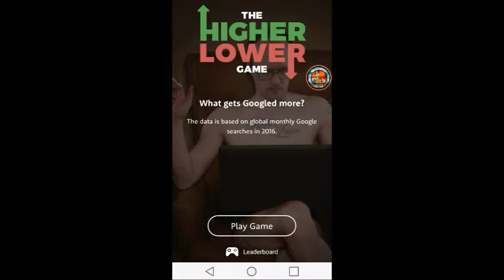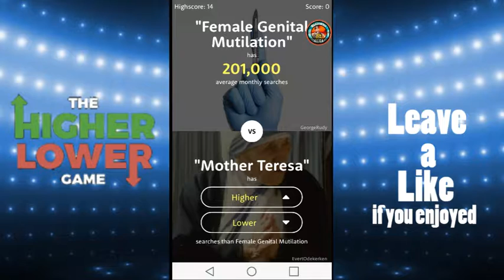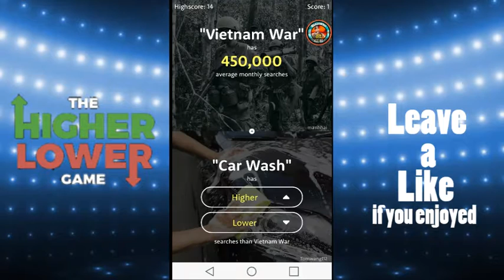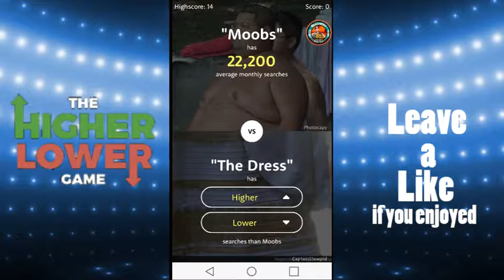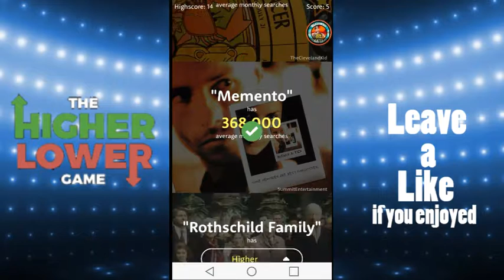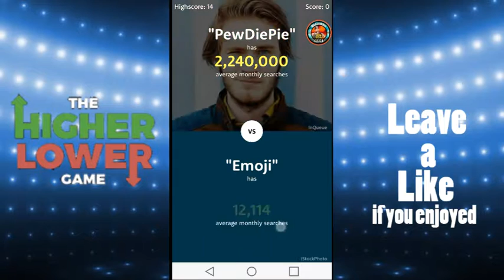Who will u choose...